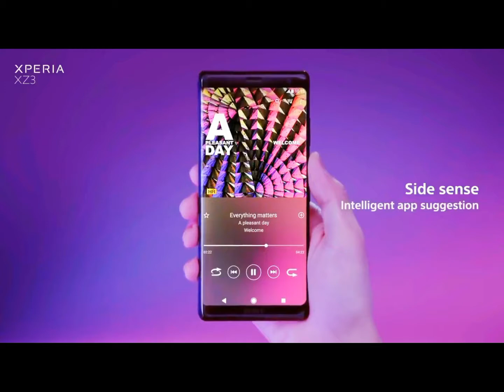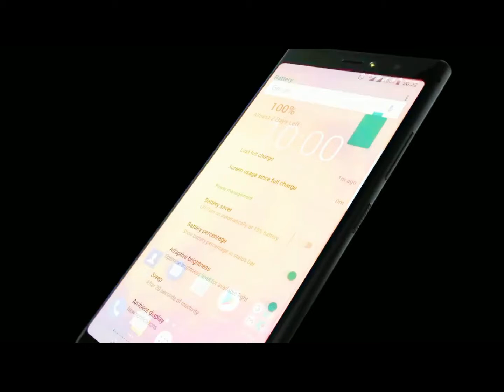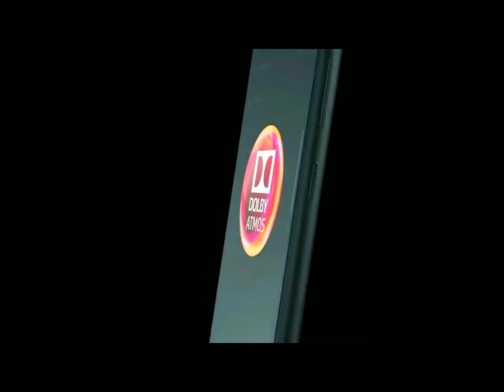Top 5 5G Smartphones 2019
list of upcoming 5G smartphones which release in 2019